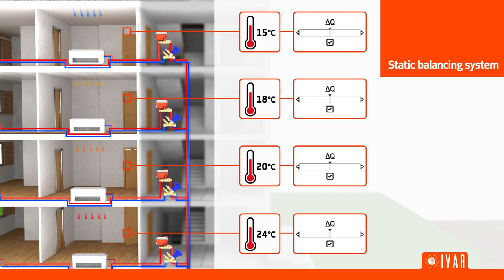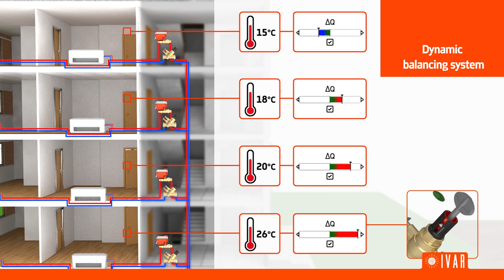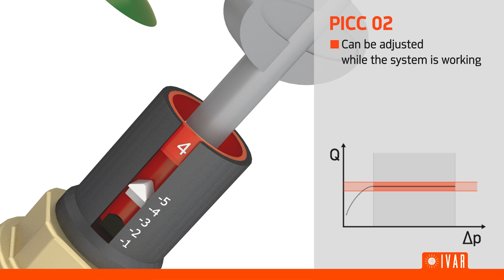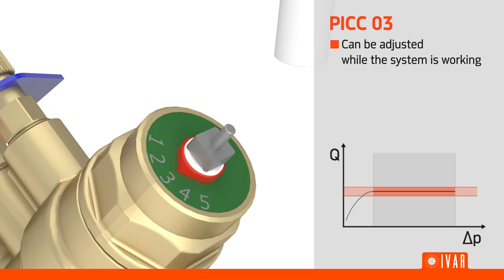PICV - Pressure-independent dynamic balancing valves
Dynamic balancing PICV valves simplify the design of systems where a constant flow rate must be ensured to the circuits, as for
fan coil terminals. Even in case of variations in the different plant lines, PICVs react by keeping the flow to the users stable, thus
preventing the onset of thermal imbalance or energy waste.